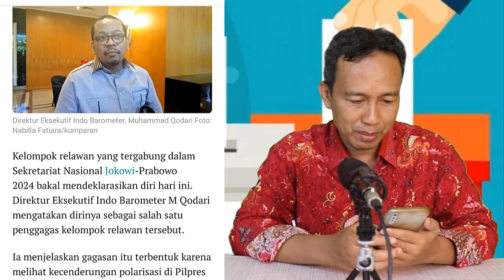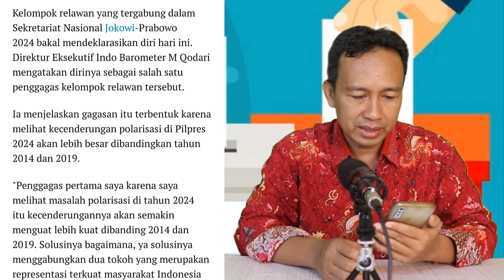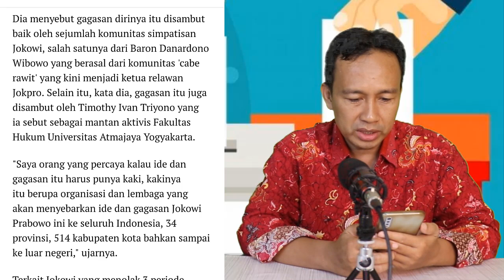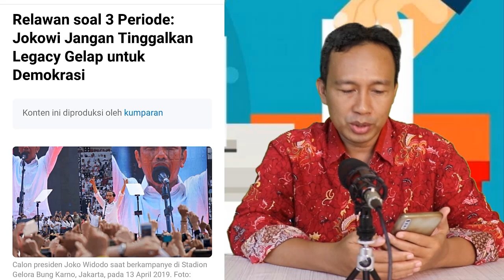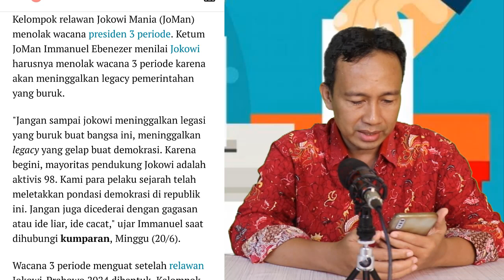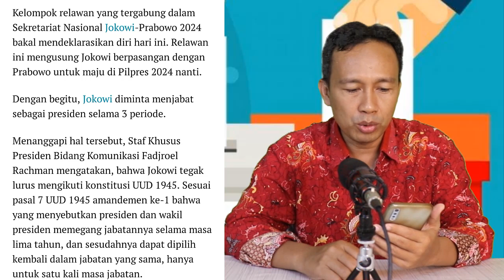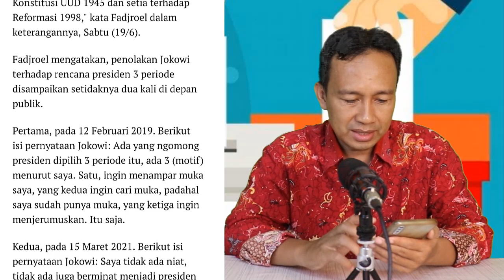⛔️LIVE! MULAI MEMANAS!! JOKOWI-PRABOWO DIUSULKAN MAJU DI PILPRES 2024 ~ GAGASAN QODARI ?!